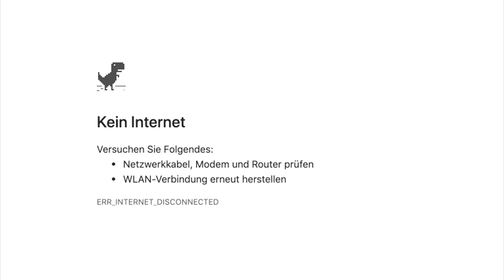**rensöhne, die mich AUFREGEN!!!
Hallo zusammen... ICH BIN SAUER!!! (dieses Video soll niemanden beleidigen und dient nur zur Unterhaltung)

1: Undertale OST 024 - Bonetrousle
2: The Green Orbs - Splashing Around (Steel Flöten - Intro Musik)

Like, Abo, Kommentar? :)